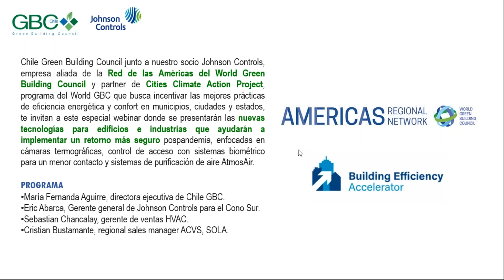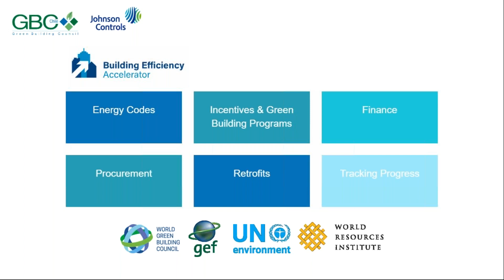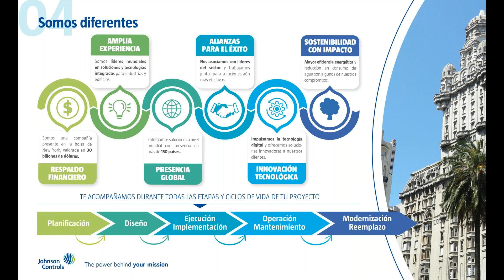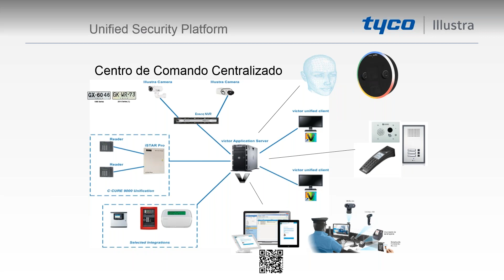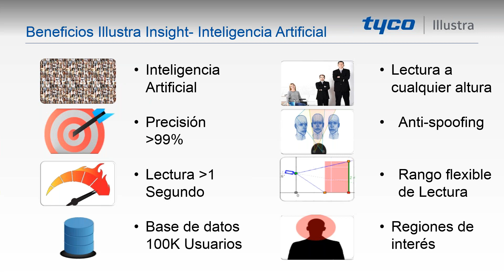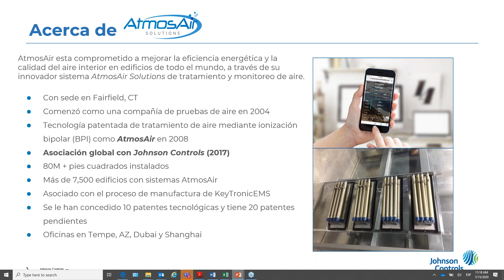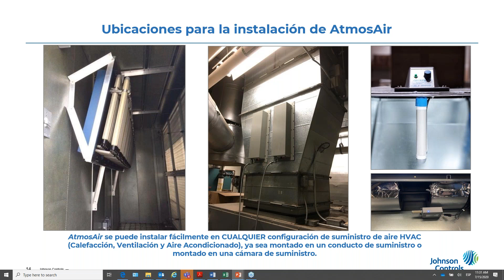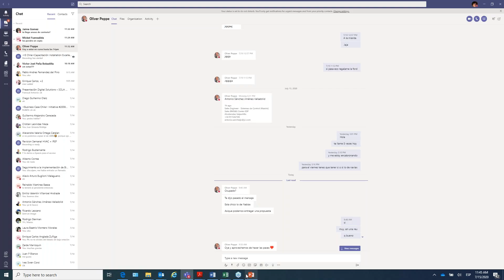Webinar Chile GBC y Johnson Controls. "Tecnologías para un retorno seguro - La nueva normalidad".